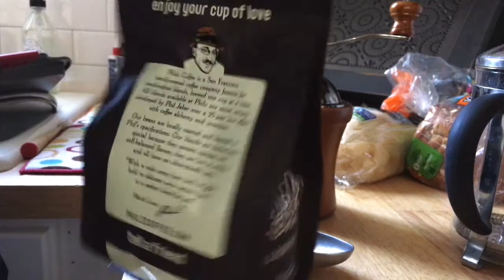Hario Dome Hand Grinder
I hand coffee grinder with ceramic burrs that I find pleasurable to use each morning.